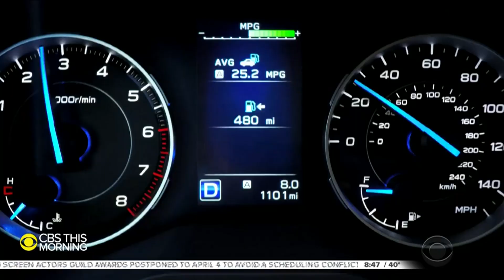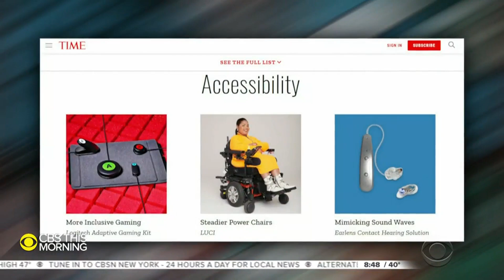Nashville family creates safer electric wheelchair that prevents collisions, falls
Nearly 2.7 million Americans rely on wheelchairs to get around, but every year, more than 100,000 are injured in wheelchair-related accidents. Inspired by one of their own, a Nashville family took it upon themselves to make wheelchairs safer. For the "CBS This Morning" series A More Perfect Union, Omar Villafranca meets the two brothers who developed a wheelchair that Time magazine named one of the best inventions of 2020.